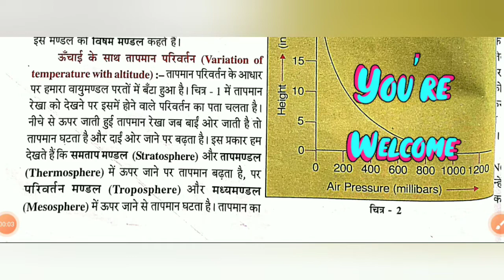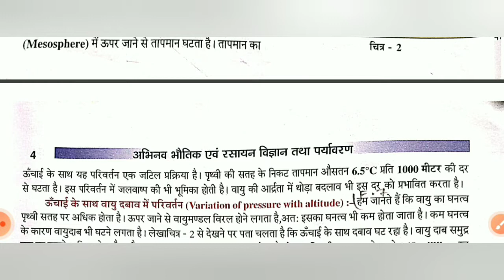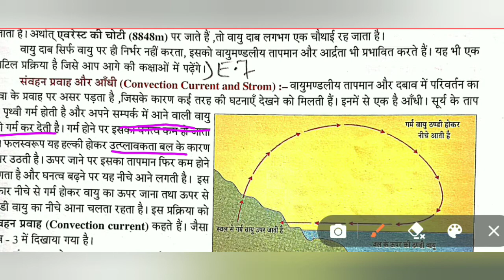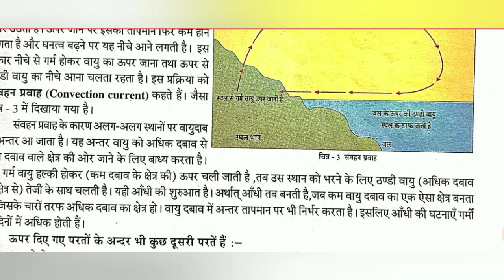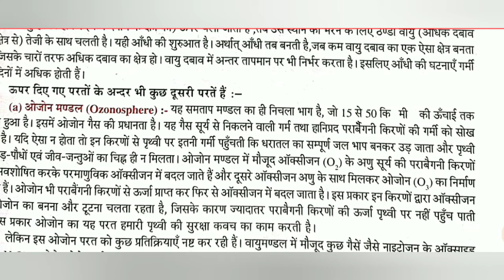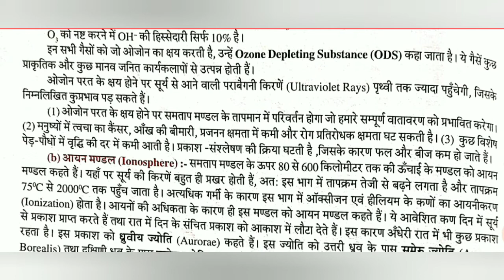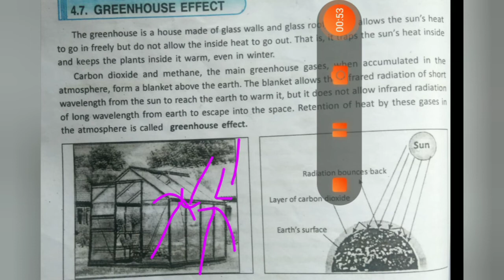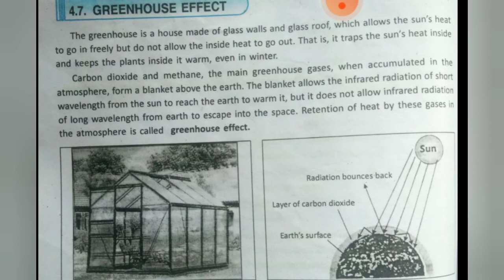W.B class 10 ch 1 Concerns about our Environment, Part -2...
Hey guys this is class 10  physical science ch 1 part 2